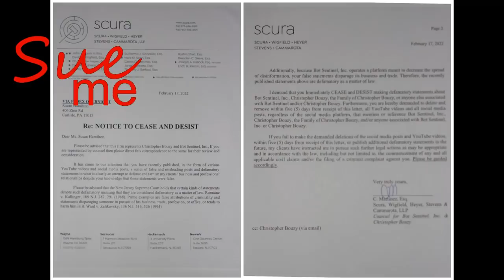Just Chattin' - Meghan & Harry: The Montecito "News"